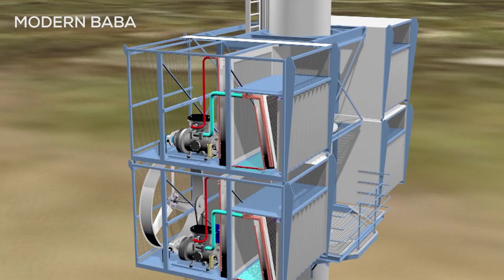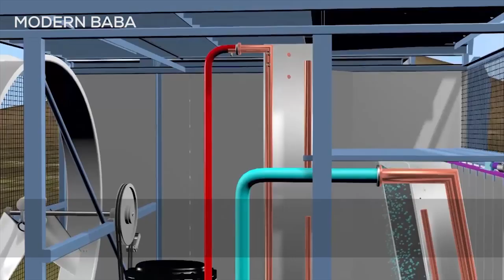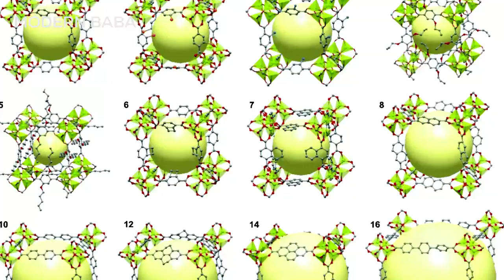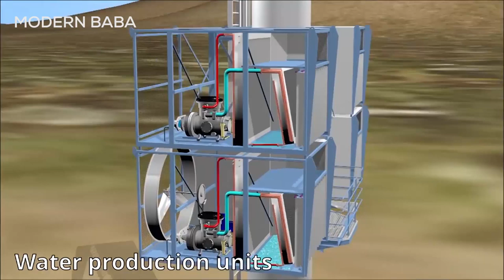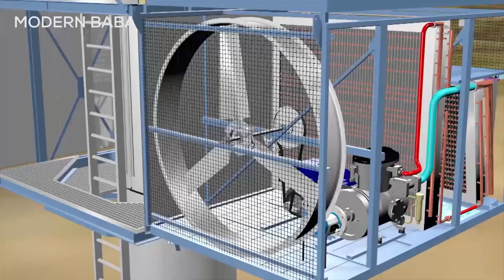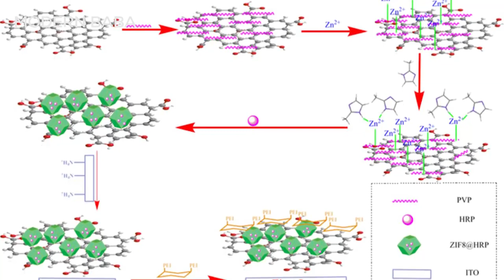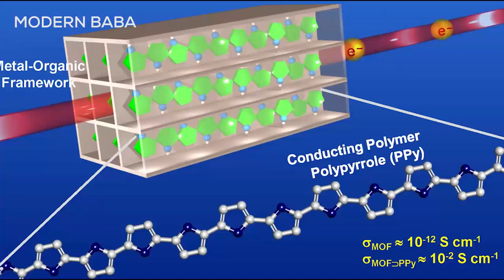The Technology to Solve Water Crisis | पानी की समस्या का जबरदस्त समाधान | Modern Baba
क्या आप जानते है, की हवा से भी पानी बनाया जा सकता है, जी हां आपने सहीं सुना, हमारे भारत के Scientists ने एक ऐस device बनाया है, जो सूर्य की उपस्थिति मे, हवा को पानी मे convert कर सकता है। आइये हम इसे details मे देखतें हैं।